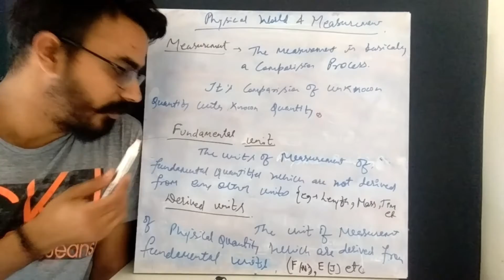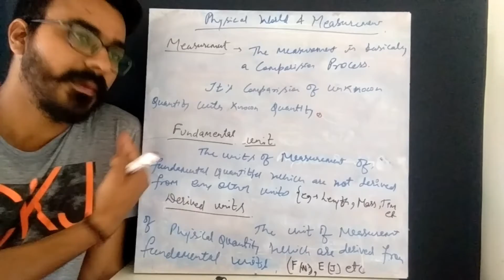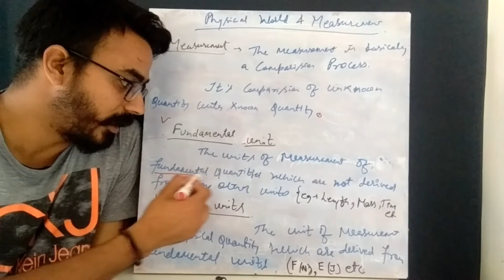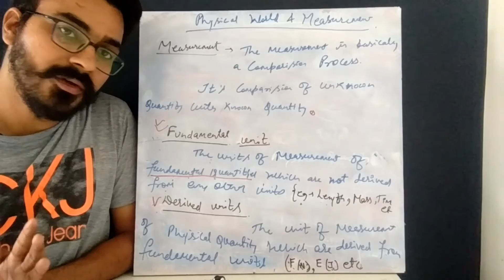Physical Measurement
Cbse /Icse